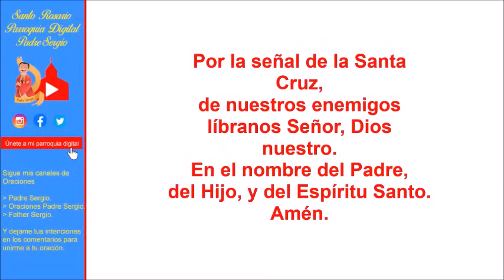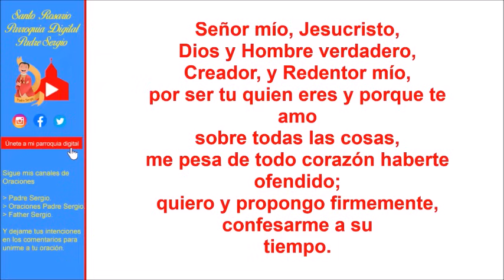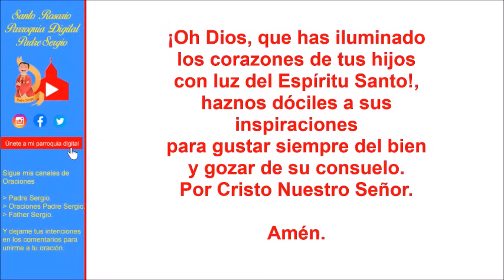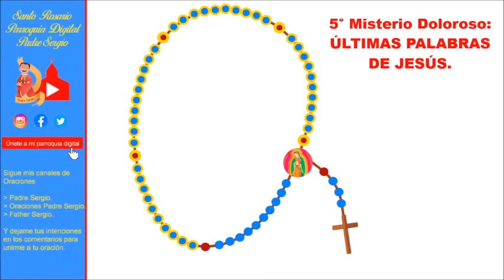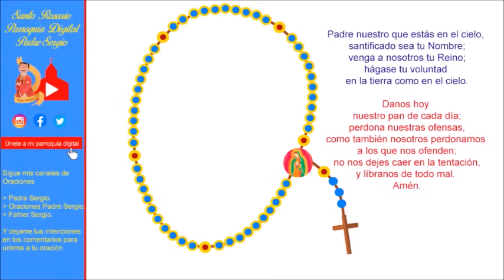Rosario de Hoy Martes 6 de Febrero del 2024